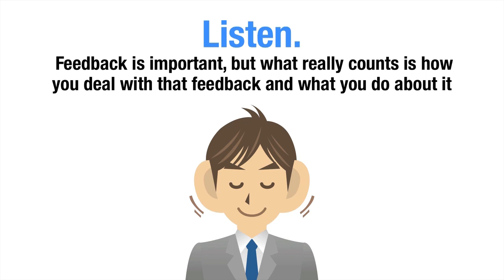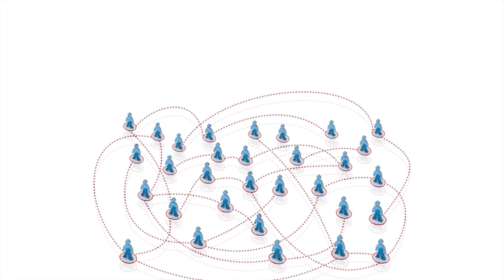How to Use Social Media to Improve Your Online Reputation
In this video, I'll show you how you can utilize social media marketing to manage, and even improve, your online reputation.

Music track In my mind used with permission from Newgrounds.com artist Djcheezyful.